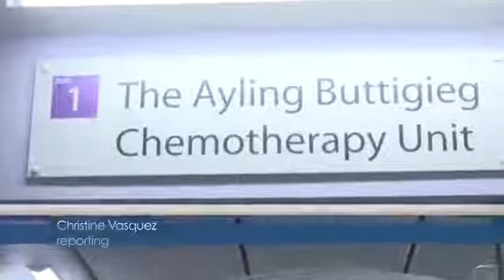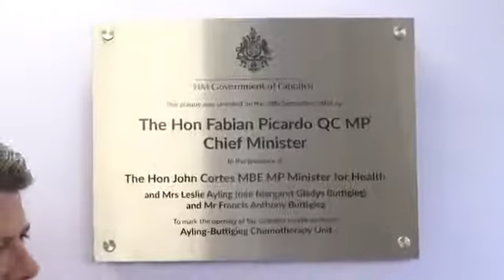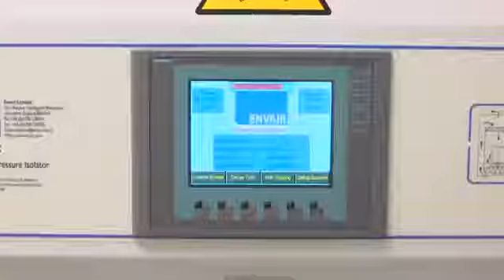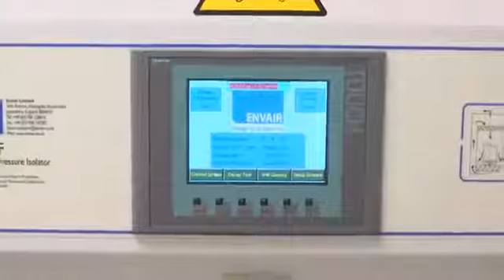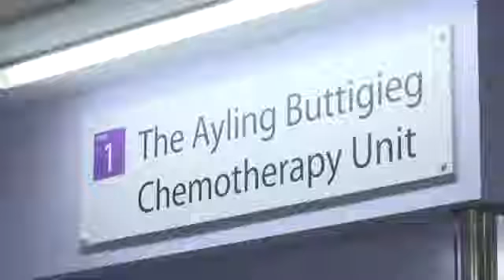GHA Chemotherapy Unit opens in St. Bernard's Hospital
GHA Chemotherapy Unit opens in St. Bernard's Hospital. Designed and project managed by JOR Designs